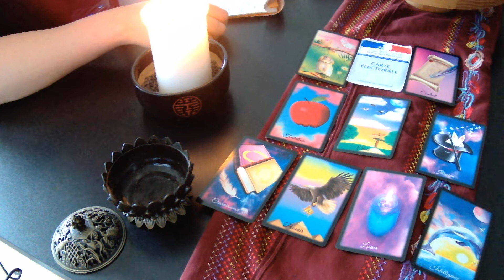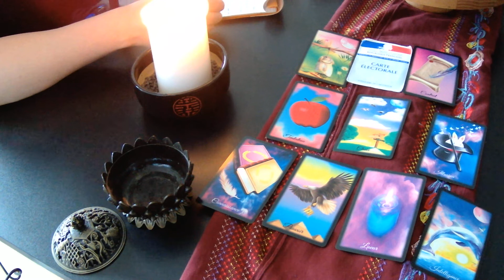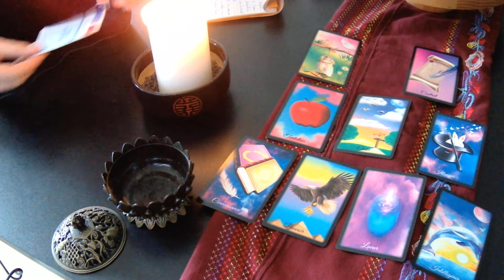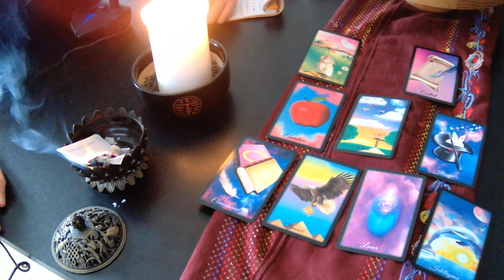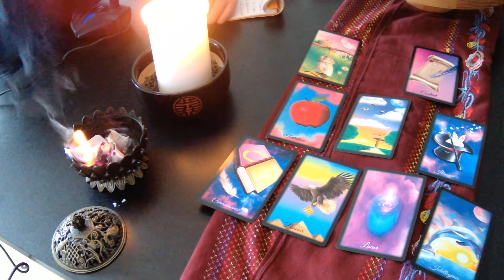Election 2022 Le choix qui s’impose c’est ???!!! (Partie 2)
Voici ce que j'ai découvert suite à mon premier tirage concernant les élections 2022. Regardez dans la main gauche , celle qui est cachée dans l'ombre. C'est là où doit se porter votre attention.